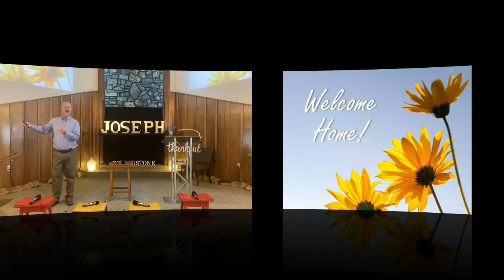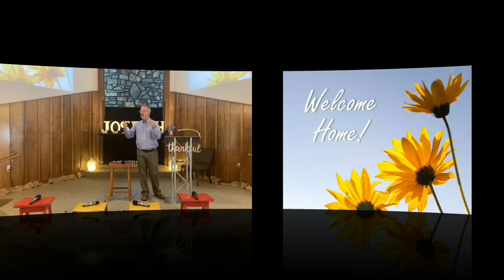Joseph And Jesus￼